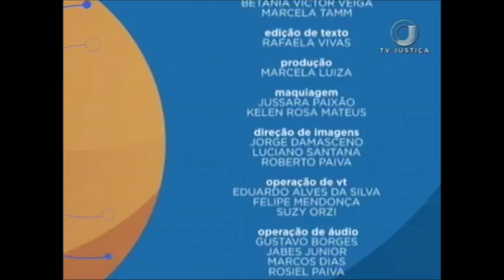Saber Direito Aula - A importância da prova no Direito Tributário - Aula 4